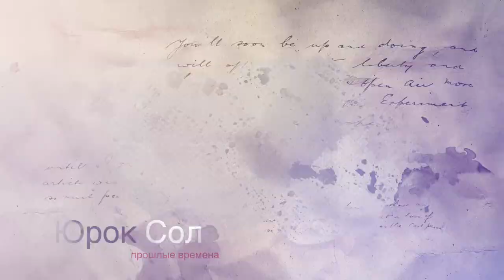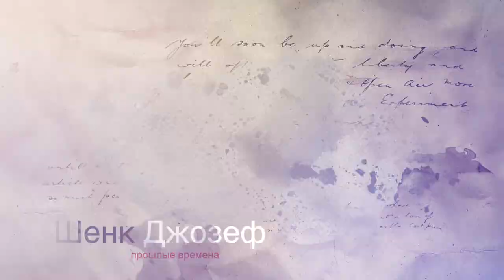Продюсеры-2, видеоподкаст проекта RU KinoStarz® | Producers 2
Продюсеры из прошлого / мировые кинозвёзды RU происхождения
46 героев кино/ТВ индустрии, о которых КиноБлог уже написал и опубликовал посты:

Produced by Korotyish USMS for DMSD * Студия "Коротыш USMS" для DMSD
Soundtracks:
A Perceptible Shift performed / Andy G. Cohen
His Last Share Of The Stars / Doctor Turtle